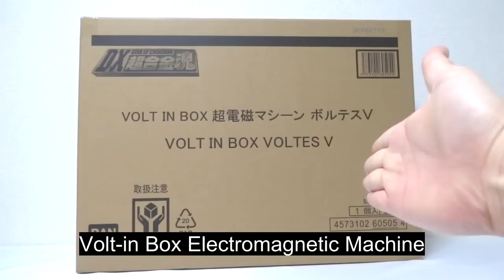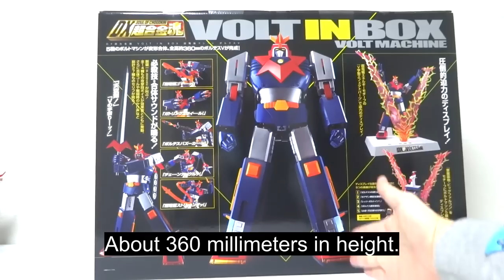【VOLTES V】DX Soul of Chogokin VOLT IN BOX VOLTES V wotafa's review SUB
I love VoltesV legacy very much !(´ー`)/
00:00  OP
02:05  Package Open
02:25  Volt Machines 1〜5
17:31  Display stand and Sounds
19:13  “Let's volt in!”
21:38  Voltes V
22:35  Comparison
23:08  Action with Music
24:34  ED